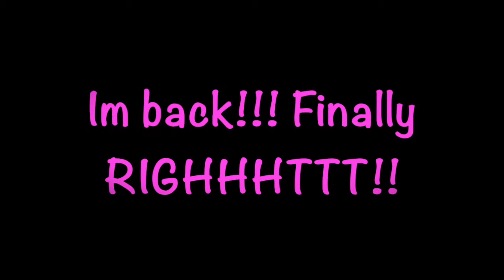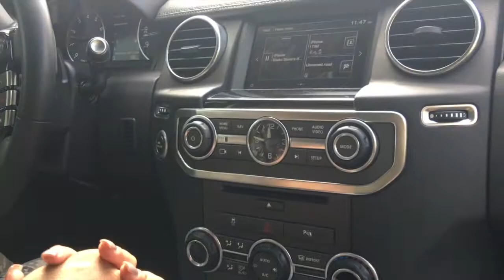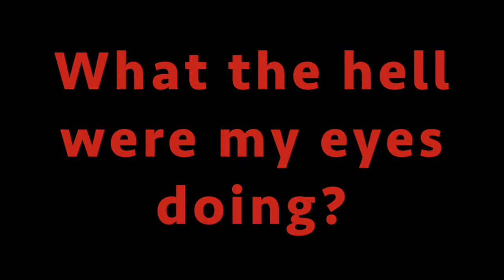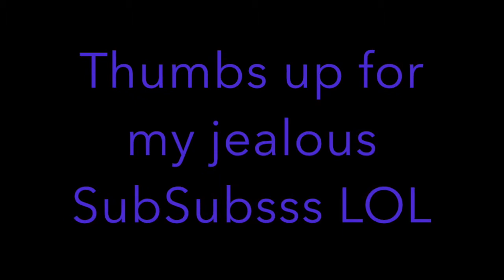Lunch with my hubby Mukbang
Hey SubSubsss!!

As you guys know Im preggers and Im seriously tired all the time please excuse the fact that Im always away but feel free to follow me on Snapchat @NessaGBaby send me your snaps I always reply!!!